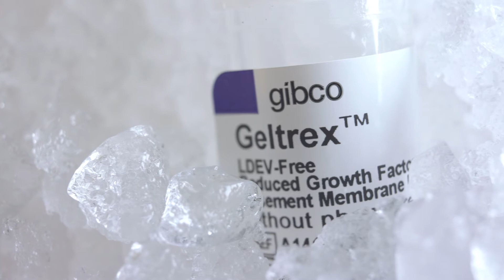3D Cell Culture and Thermo Fisher Scientific: We're Growing With You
Your research inspires us to push 3D technology forward. We walk by your side through every success and every discovery in 3D cell modeling. Let's innovate together.